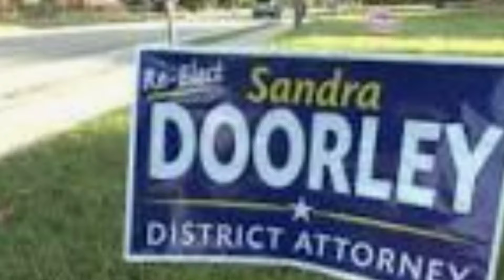ENTITLED DA ARGUES WITH COP JUST DOING HIS JOB.☹️👹😩# District attorney pulled over#monroe county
BODY CAM captures the elite proving to us peasants we are not in their league.